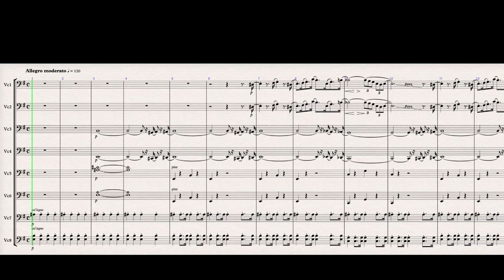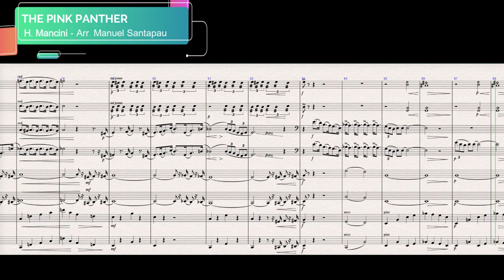THE PINK PANTHER, H. Mancini - SHEET MUSIC for cello octet.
The Pink Panther Theme, Henry Mancini
Arrangement for cello octet, Manuel Santapau.

The Pink Panther Theme is an instrumental composition by Henry Mancini written as the theme for the 1963 film The Pink Panther and subsequently nominated for the Academy Award for Best Original Score at the 37th Academy Awards but lost to the Sherman Brothers for Mary Poppins. The eponymous cartoon character created for the film's opening credits by David DePatie and Friz Freleng was animated in time to the tune. The tenor saxophone solo was played by Plas Johnson.